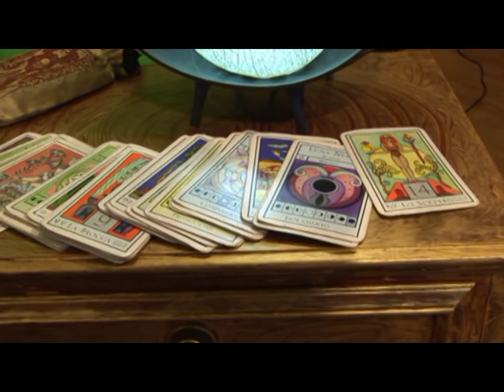PIANETA WELLNESS MAGIA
MAX NASCENTE e MARION VENTURINI, ci introducono nei Misteri  della Magia e dell Esoterismo nell Antico Egitto... con approfondimenti sull Astrologia a cura di ISIDE, sulla Radiestesia a cura di Matteo, sull Ufologia a cura delle Sorelle POLISENO , e sulla Cartomanzia a cura di Leonarda MARIA RACANO - con i contributi di Dennis Cani , Angelika de Luca e Claudio Vigiani - Make up ed effetti speciali a cura di Grazia d Amaro - per la regia di Lamberto Artigiani - per info 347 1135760 -